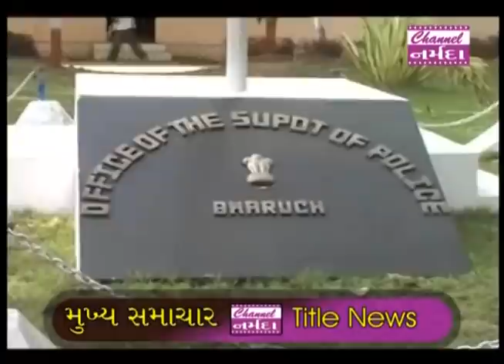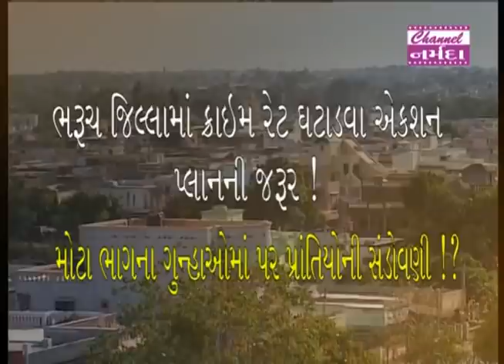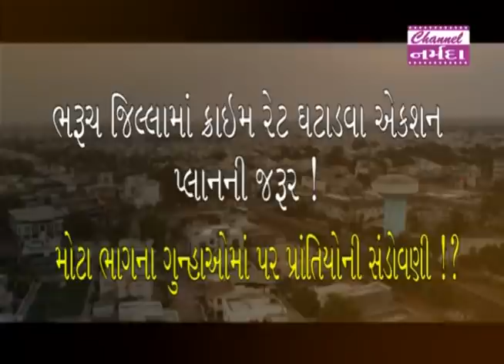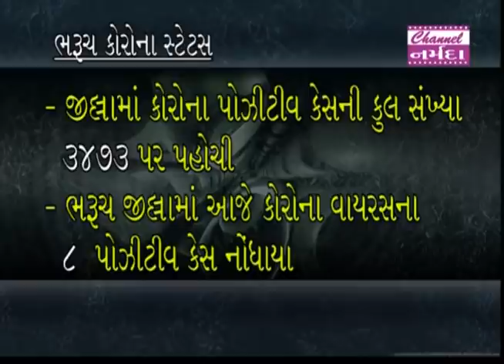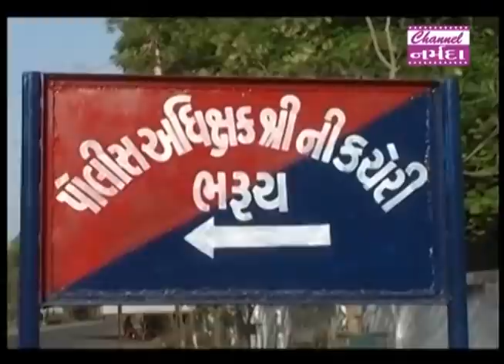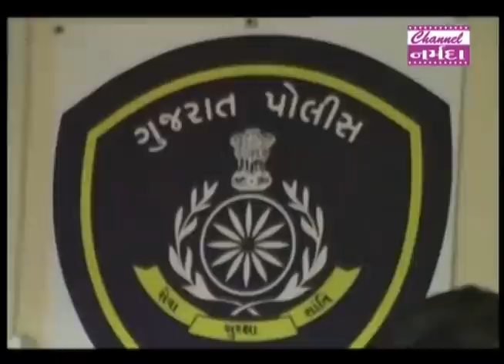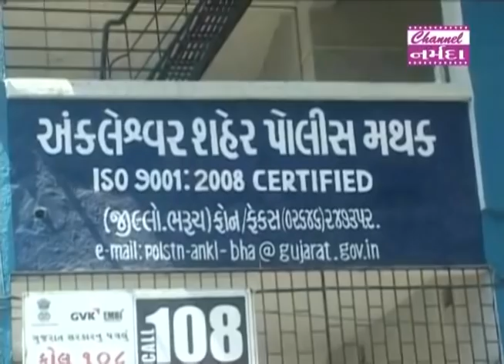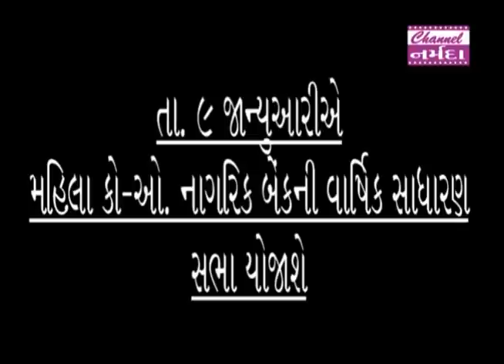channel narmada news date 01 01 2021